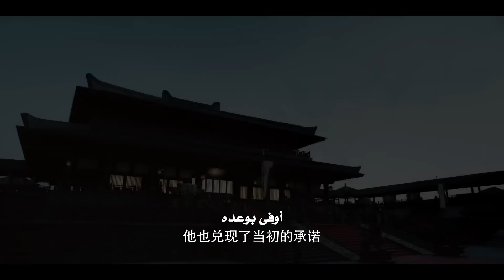تولد قائدة من جديد فتتزوج من عدوها للانتقام من طليقها وأختها حلقة 1 من دراما "ما خطب أميرتي!" مترجم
قصة دراما "ما خطب أميرتي!"✨
كانت القائدة (مو رونغ تشيو يو) مفتونة بالأمير الثاني (لي مو)، وقد ساعدته في الاستيلاء على العرش
ومع ذلك، فقد تعرضت للخيانة والقتل على يد (لي مو) وشقيقتها (مو رونغ شين آر)
بعد أن ولدت من جديد، وجدت (تشيو يو) نفسها مرة أخرى في ليلة زفافها مع الأمير السابع (لي جيان)
قررت (تشيو يو) الانضمام إلى (لي جيان)، منافس (لي مو)، لضمان أن (مو رونغ شين آر) و(لي مو) يواجهان العقوبة التي يستحقانها

الإسم بالإنجليزي: What's Wrong with My Princess
الإسم بالعربية: ‫ما خطب أميرتي!
يعرف أيضًا بـ : Huang Fei Wei He Na Yang
الإسم بالصينية: 皇妃为何那样
النوع: تاريخي، انتقام، رومانسي، فنون قتالية
عدد الحلقات: 10 حلقة